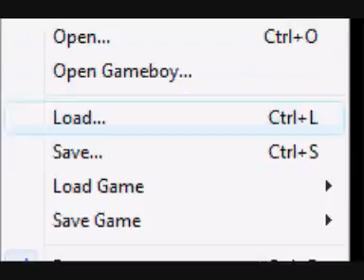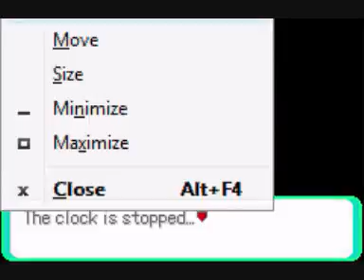Let's Play Pokémon Emerald - Part One - Starting the Journey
I apologize for the bad sound quality and the sound of me hitting the keyboard D: